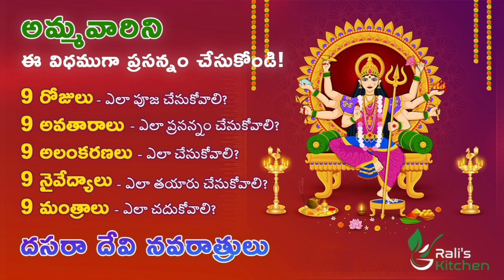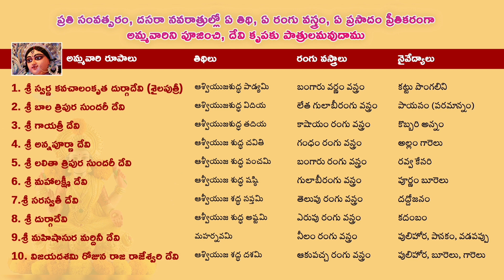దసరా నవరాత్రి ఎనిమిదివ రోజు నైవేద్యం DAY 08 Dussehra Navarathri Prasadam/DurgaDeviPuja/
1. శ్రీ స్వర్ణ కవచాలంకృత దుర్గాదేవి (శైలపుత్రీ) Sri Swarna Kavachalankrita Durga Devi (Shailaputri)
2. శ్రీ బాల త్రిపుర సుందరీ దేవి Sri Bala Tripura Sundari Devi
3. శ్రీ గాయత్రీ దేవి Sri Gayathri Devi
4. శ్రీ అన్నపూర్ణా దేవి Sri Annapoorna  Devi
5. శ్రీ లలితా త్రిపుర సుందరీ దేవి Sri Lalitha Tripura Sundari Devi
6. శ్రీ మహాలక్ష్మీ దేవి Sri Mahalakshmi Devi Dasara Navarathrulu 6th DAY (30-Sep-2022)
7.శ్రీ సరస్వతీ దేవి Sri saraswathi Devi
8. శ్రీ దుర్గాదేవి Sri Durga Devi
9.శ్రీ మహిషాసుర మర్దినీ దేవి Sri Mahishasura Mardini Devi
10. విజయదశమి రోజున రాజ రాజేశ్వరి దేవి Vijayadasami - Sri Raja Rajeswari Devi